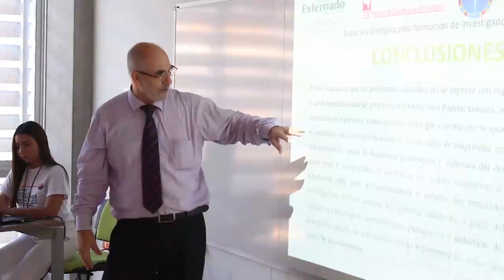BA392_UNIMAGDALENA DIALOGÓ SOBRE CRECIMIENTO SOCIAL Y ECONÓMICO A NIVEL MUNDIAL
El Encuentro Internacional de Investigadores en Administración 2019 y el III Congreso Iberoamericano de Investigación sobre MIPYME culminó con la premiación a las 13 mejores ponencias, once ganadores que representaban cada eje temático, un ganador en categoría pregrado y un ganador en categoría Red, quienes retornaron a casa con una distinción entregada por esta Casa de Estudios Superiores.